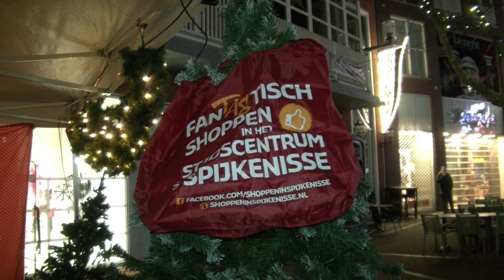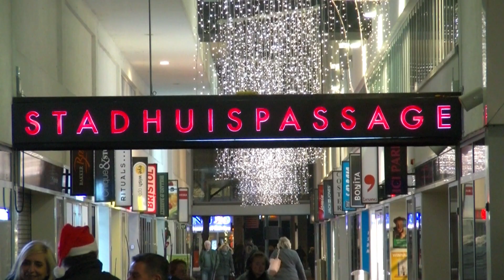Wethouder Soeterboek ontsteekt lichtjes kerstboom Centrum / Spijkenisse 2018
Wethouder Léon Soeterboek ontstak vrijdag 14 december om 19.00 uur in de Uitstraat in Spijkenisse de lichtjes van de kerstboom als aftrap van een week gezelligheid en het goede doel (omarm.nl).
Een gelegenheidskoor van kerken zong kerstliedjes en plotseling begon het te sneeuwen.